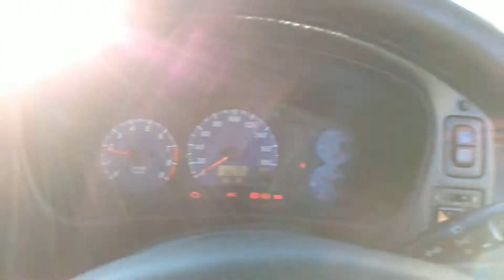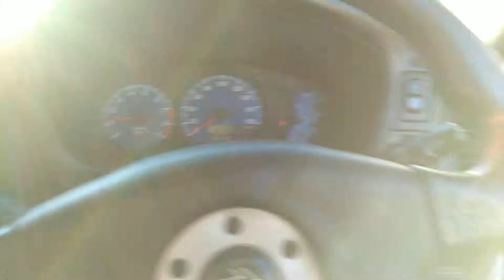Lancer Evo 6 GSR 1999 4G63 3rd November 2018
Filming after the first week I got the car on the Saturday night 27th Oct 2018 I decided to give the car a wash and clean it.

"The last WRC car to use the old Group A homologation requirement was the Mitsubishi Lancer Evolution VI"  -  Wikipedia Group A

Lancer Evo 6 Gsr 1999 Silver Bought 29 October Standard Car